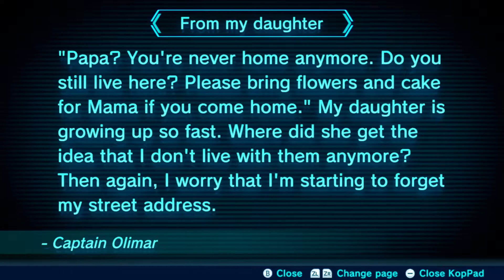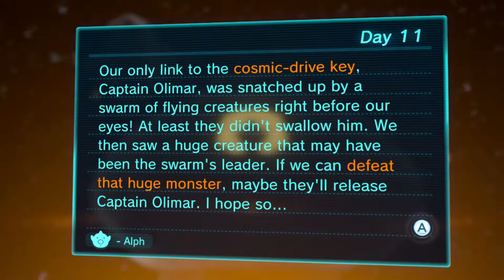Pikmin 3 Deluxe Days 11&12 Finding Cpt. Olimar!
Day 11:
We made our way through the winding rivers, trying to find this Olimar only for him to be scooped up by a swarm of flying insect like creatures. In a perilous fight against the insect leader, we managed to deal some serious damage. Night crept up on us rather quickly and forced us to retreat...
Day 12:
After finishing the leader we managed to rescue Olimar, his suit seems to have put him into a deep sleep. We spent the rest of the day collecting fruit.